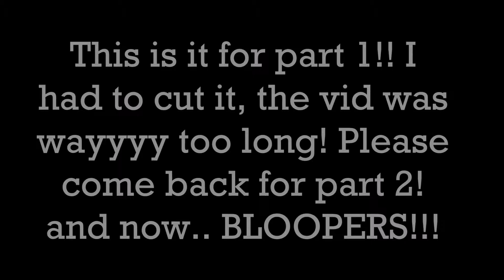Epic-Sized Product Empties - Part 1 | Nat 3canadianbeauties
Hey Guys,

Here is an epic-sized product empties video. I had to break it into parts because it was wayyyyy to long. Here is part 1. This is a accumulation of almost a year of product (although I am sure I threw out many items in the last year). Hope you enjoy!!!

Everything showed in this video was purchased by me.